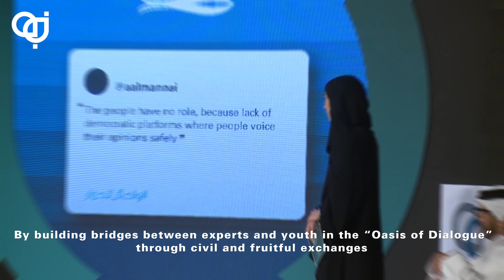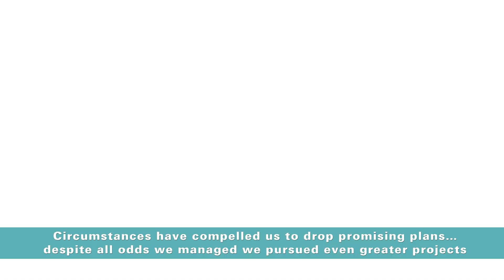ملخص الموسم - 2019/2020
دعونا نسترجع سوياً الذكريات الجميلة التي عشناها معًا في رحلتنا مع هذا الموسم الاستثنائي.

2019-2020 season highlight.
Let’s relive the great memories we shaped together through our journey in this great season.